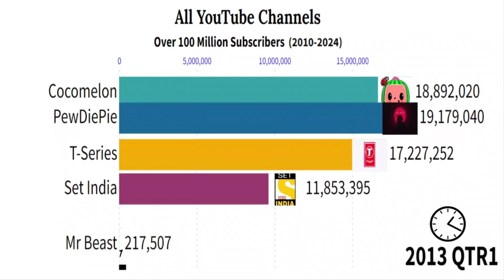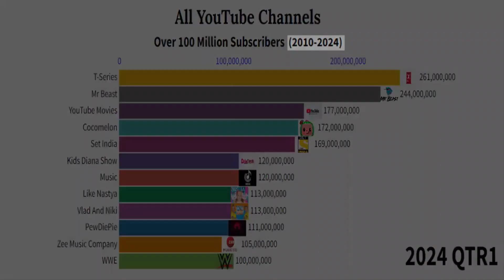MrBeast subscriber evolution